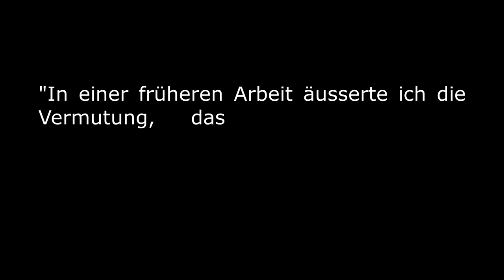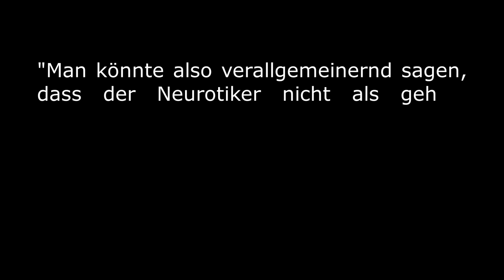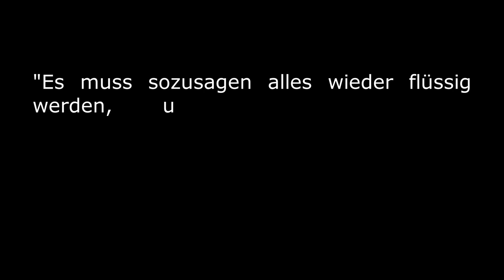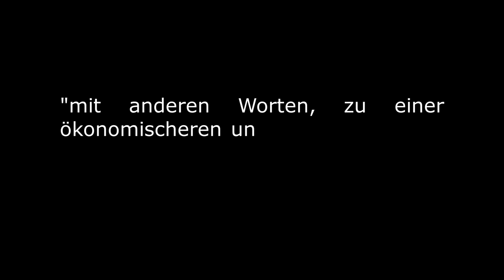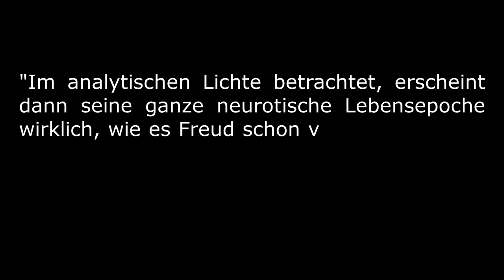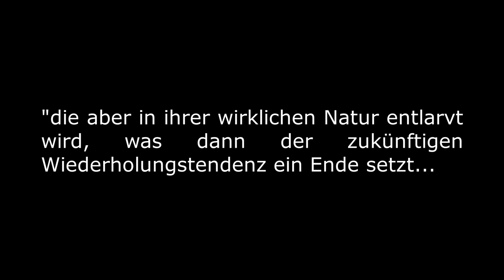Sandor Ferenczi - Das Problem der Beendigung der Analysen (1928) - Eine kleine Textbesprechung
Was ist das Ziel einer Psychoanalyse? Wann ist man geheilt, bzw. wann ist man gesund, was ist überhaupt Gesundheit, aus psychoanalytischer Perspektive, wann kann oder sollte eine Psychoanalyse beendet werden, oder wie lange dauert eine Psychoanalyse. Diesen Fragen widmet sich Ferenczi in diesem von mir hier vorgestellten Texte. Auf höchst kreative Weise, was diesen Text zu einen meiner liebsten psychoanalytischen Texte macht, stellt Ferenczi den Aspekt der Freien Assoziation in den Vordergrund seiner Betrachtungen und erklärt, dass die Freie Assoziation nicht die Bedingung für die Psychoanalyse sei, sondern dessen Ende. Heißt, wer fähig ist, frei zu assoziieren, ist psychoanalytisch betrachtet, gesund, bzw. hat seine Psychoanalyse beendet. Ferenczi sieht diesen Gedanken als ein Ideal an, gibt gleichzeitig aber zu Protokoll, dass es ihm einige Male bereits gelungen sei, eine Analyse zu diesem Punkte zu bringen.

Sándor Ferenczi - Das Problem der Beendigung der Analysen (1928)